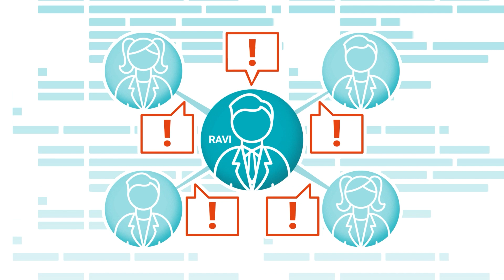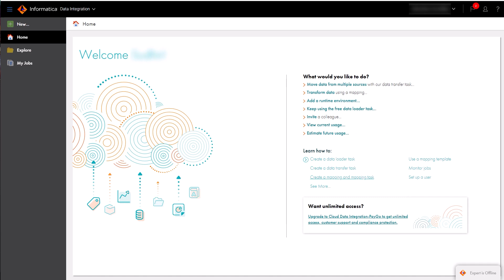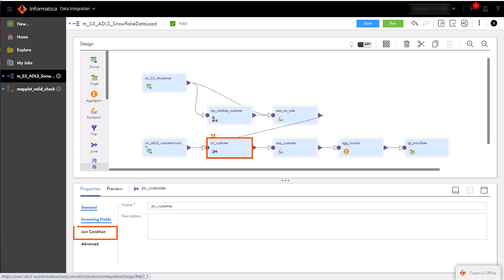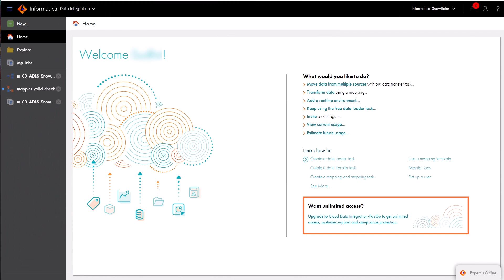Fast, Free, Proven Data Loading and Integration with ETL, ELT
See how IT professionals can load billions of rows and transform/integrate data with ETL or ELT in minutes with an industry-leading free solution. There's no coding, setup or DevOps needed with Informatica Cloud Data Integration-Free and Data Loader.